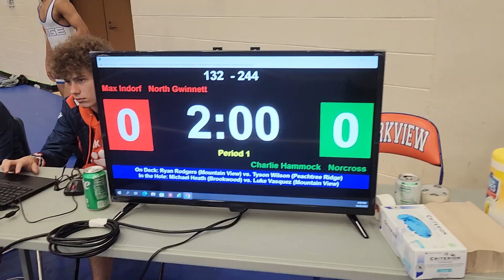2022 Gwinnett Championship - 132 V Charlie v N Gwinnett (3rd place match)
Gwinnett County Championship @Parkview HS. December 22, 2022
3rd Place Match - Charlie Hammock (Norcross) 19-5 won by fall over Max Indorf (North Gwinnett) 18-7 (Fall 1:01)